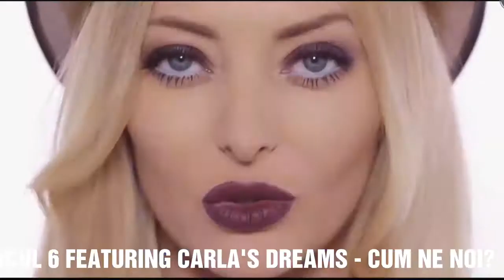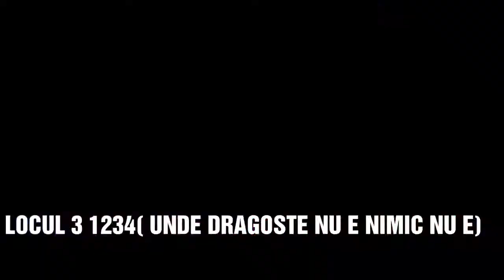MY TOP 10 DELIA'S SONGS